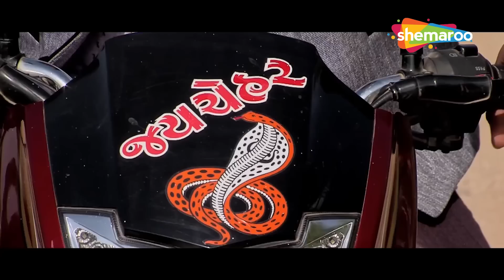હિતુ અને જગદીશ ની યારી દોસ્તી | HD | Manadu Malyu Mahesana Ma | Hitu Kanodiya | Jagdish Thakor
માંડુ માલ્યું મહેસાણા મા એ એક ગુજરાતી ફિલ્મ છે જેમાં જગદીશ ઠાકોર, પલ્લવી પાટીલ અને ફિરોઝ ઈરાની મુખ્ય ભૂમિકામાં છે. કલાકારોમાં હિતુ કનોડિયા, જગદીશ ઠાકોર અને પાયલ નાયક પણ છે. આ એક રોમાંસ એક્શન ડ્રામા છે જેનું દિગ્દર્શન વિજય દલવાડી દ્વારા કરવામાં આવ્યું છે જેમાં મૌલિક મહેતા સંગીતકાર તરીકે છે, જે ક્રૂનો એક ભાગ છે. @GujaratiMIP

Movie : Manadu Malyu Mahesana Ma
Cast : Hitu Kanodiya, Jagdish Thakor
Directed By Vijay Dalvadi